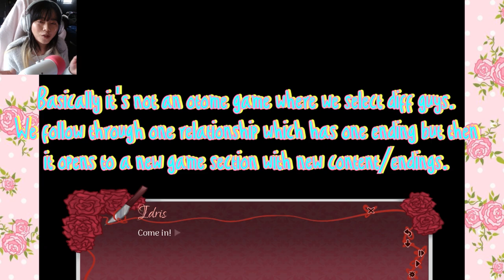🌹 That Which Binds Us - 01: A magical knife?